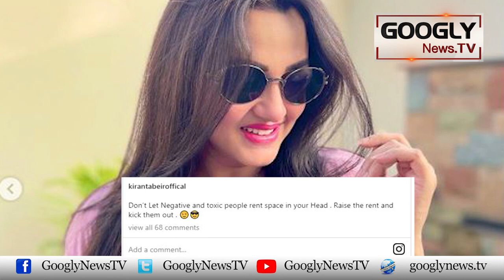Model Mathira Nasha Karnay Per Kiyun Majboor Ho Gaye Thein? | Googly News TV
Model Mathira Nasha Karnay Per Kiyun Majboor Ho Gaye Thein?